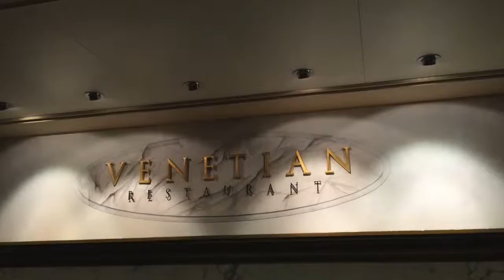VIEW OF THE DAWN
This video is about Christmas Vacation on The Norvegian Dawn. The Lewis, Tamburini, and Pichon Clan 12/20/15 -12/27/15.

Song: Kenny Chesney-AllI Want For Christmas is a Really Good Tan©